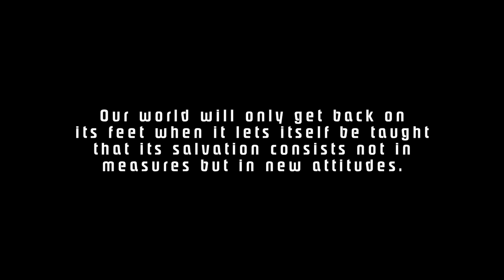"We Are!" - electronic dancemusic - composed by frank mehl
My genres couldn't be more different. A genre that is hard to name. I call it Electronic Analogue Dance for now. I like to mix different styles of music, as long as they halfway fit together. Feel free to visit me on my soundcloud page and discover much more.